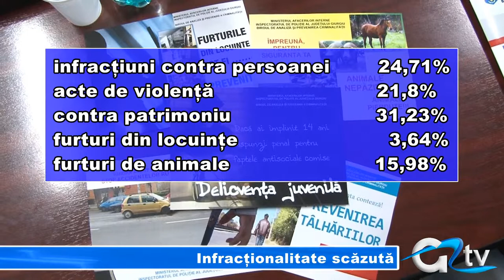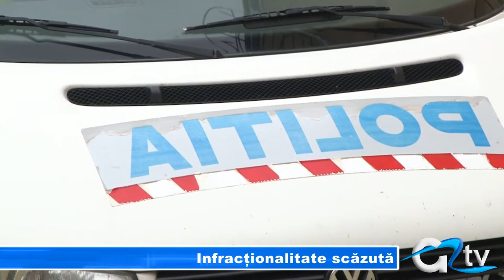INFRACTIONALITATE SCAZUTA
Bilanț pozitiv al Poliției giurgiuvene de la începutul anului și până la finele lunii octombrie. Potrivit datelor comunicate de către inspectorat, infracțiunile au scăzut semnificativ față de anul trecut. De asemenea, Poliția este cea mai solicitată structură din Ministerul de Interne, prin sistemul 112.